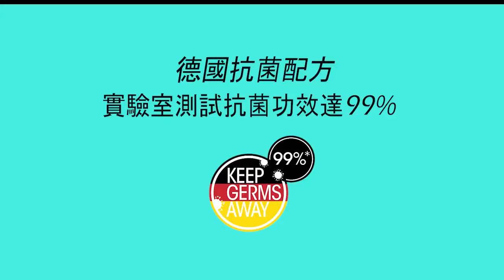WIPE AWAY 抗菌超細纖維毛巾介紹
全新抗菌超細纖維毛巾 - WIPE AWAY
調查發現, 一條毛巾每星期需要對抗可能高達22億*3 的細菌數量。 為了達到每條毛巾的最好抵抗功能， 我們建議每星期更換一條新的毛巾， 因而設計出5條的『日用裝』及15條的『家用裝』。還有顏色的選擇， 為喜歡潔淨的你能夠分別每條毛巾的用途，並把交叉感染的風險降到最低。

WIPE AWAY 適用於各類家居清潔用途，有效清潔例如廚房爐具、餐具、浴室、玻璃、眼鏡等等⋯⋯各式家居及個人用品。也可用作擦拭家具、台面的灰塵，汽車內籠等。用於清除表面污垢，使用後不會留有任何痕跡及刮花物品表面。同時體積輕巧，適用於上學、健身室、外出購物和外遊。德國抗菌配方能有效地防止細菌於毛巾上滋生。